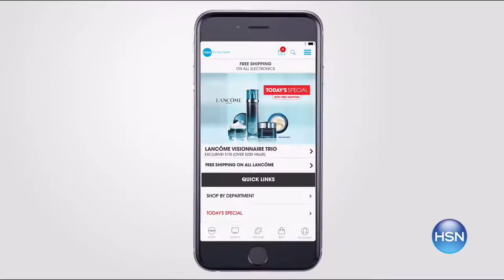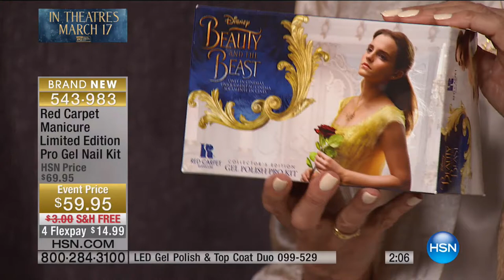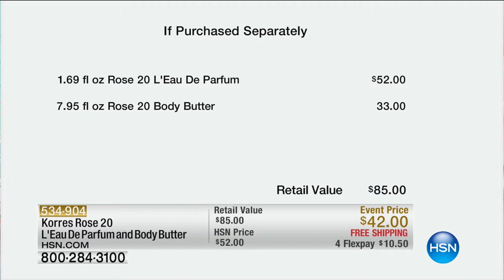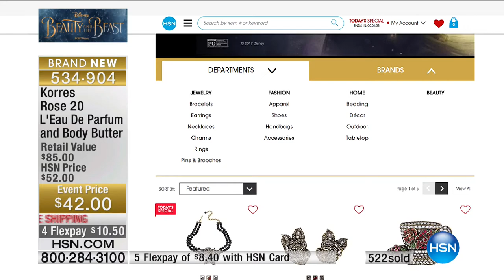HSN | Beauty & the Beast Movie Event Finale 03.15.2017 - 11 PM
Exclusive HSN designer collection inspired by the movie